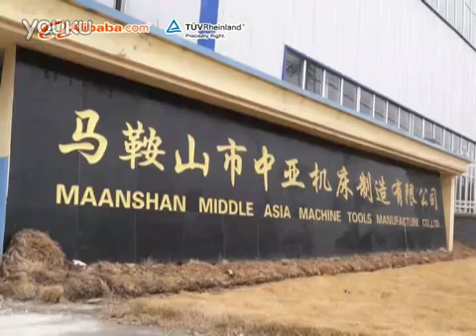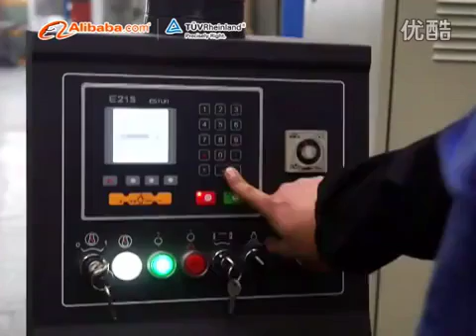ZYMT Factory Introduction Recorded By Alibaba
Maanshan Middle Asia Machine Tools Manufacture Co., Ltd, as a professional leading manufacturer and global supplier of sheet metal working machinery specialized in the production of all the types of hydraulic CNC/NC/Conventional press brake, hydraulic CNC/NC/Conventional guillotine shear machines & hydraulic CNC/NC/Conventional swing beam shearing machines.
With a long and strong engineering experience behind,ZYMT wishes to present itself as a quality-conscious, professional machinery building company serving the industry.
Effie (Ms)
Saleslady of International Department
Ma'anshan Middle Asia Machine Tools Manufacture Co.,Ltd
High-tech Industrial Development Zone,Bowang Dangtu, Maanshan City,Anhui, China